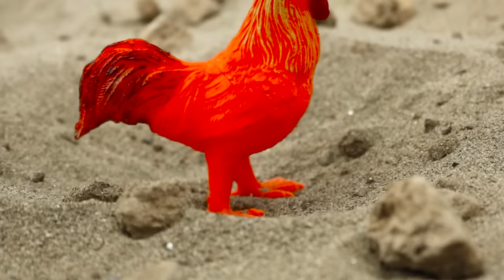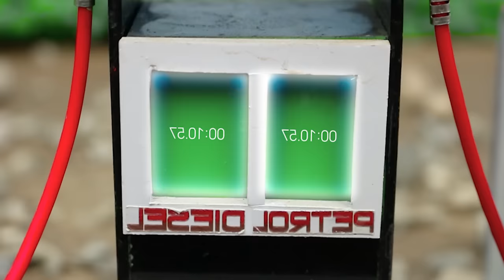Diy tractor making special plow machine to replace rudimentary farm tools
keepvilla
keepvilla tractor
keepvilla diy
Mini Creative
Mr Minitopics
Tech Creators
mini tractor
tractor machine
tractor machinery
tractor machine dikhao
tractor trolley
truck stuck in mud
truck rescue
cows truck
truck stuck in mud how to get out
tractor trolley
cow truck loading
cow video
special plough
carrot field grow
tractor machine
strawberry field grow
strawberry field
plough field
mini plough
strawberry field grow
Agricultural machine
tractor machine
concrete bridge
mini bridge
Harvest Truck
fruit